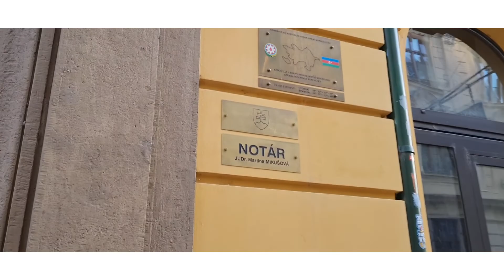(중년에 만난 국제커플)오랫만에 날씨가 맑아서 브라티슬라바 시내에 갔습니다!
Sorry i have video exedentli be for deletet. This video is make agin.
실수로 삭제해서 다시 업로드한 영상입니다!
오랫만에 날씨가 맑아서 브라티슬라바 시내에 갔습니다!